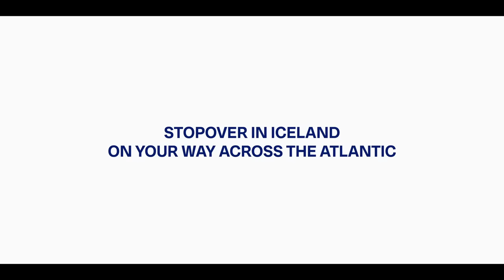Easy to stop, hard to leave | Icelandair Stopover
If you're interested in a visit to Iceland but short on time, then a stopover is a great way to maximize your travel. Whether you're flying to New York, London or Stockholm, stop to discover the must-see Iceland attractions and make it an unforgettable adventure.

A stopover on a transatlantic flight can heighten your journey's excitement. And with Icelandair, your Iceland stopover can be anything from 1 to 7 days at no additional airfare. With so much to see, you might never want to leave...

Looking for more Iceland travel inspiration? We're always posting travel tips and insights into Icelandic culture to keep you in the loop whenever you need them.